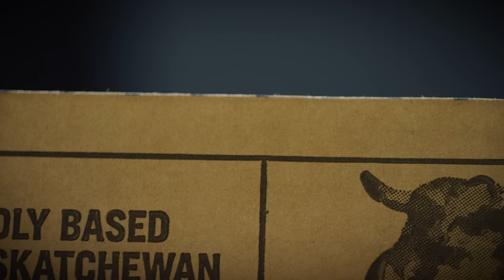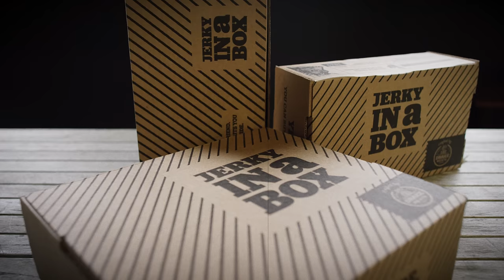Jerky in a Box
This isn’t your average gas store jerky. This is small-batch, 100% Canadian beef made using recipes that have been fine-tuned for more than four generations. Our Heritage and Craft product lines are extra thick-cut, marinated 24+ hours, and hardwood smoked using our signature blend of maple and hickory woodchips. All shipped right to your door.